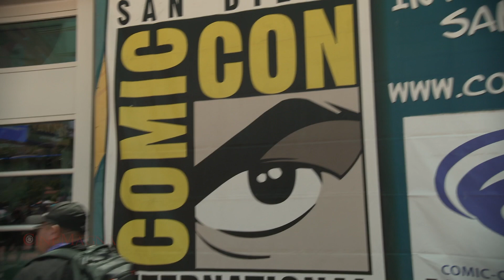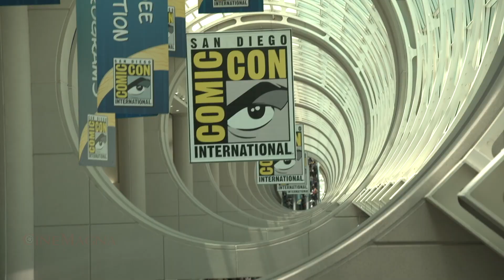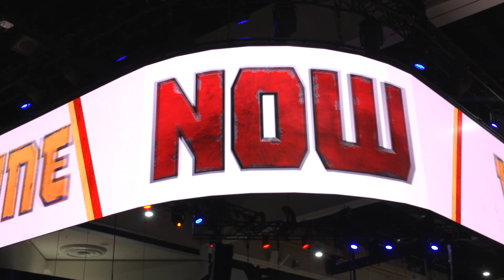Marvel Studios Panel At The San Diego Comic Con 2024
This Video Is About Marvel Studios Panel At The San Diego Comic Con 2024.
🥳This Video Was Created With InVideo AI text-to-video maker.

Timeline:
0:00 - Intro
0:01 - Marvel Studios Panel At Comic Con B-Roll
10:41 - Anthony Mackie - "Captain America: Brave New World" Interview
12:20 - Danny Ramirez - "Captain America: Brave New World" Interview
13:22 - Florence Pugh - "Thunderbolts" Interview
14:20 - Geraldine Viswanathan / Julia Louis-Dreyfus / Lewis Pullman - "Thunderbolts" Interview
15:17 - Giancarlo Esposito - "Captain America: Brave New World" Interview
15:44 - Hannah John-Kamen - "Thunderbolts" Interview
16:44 - Harrison Ford - "Captain America: Brave New World" Interview
17:24 - Jake Schreier - "Thunderbolts" Interview
18:26 - Joseph Quinn / Ebon Moss-Bachrach - "The Fantastic 4" Interview
18:59 - Matt Shakman - "The Fantastic 4" Interview
19: 41 - Pedro Pascal / Vanessa Kirby - "The Fantastic 4" Interview
21:27 - Tim Blake Nelson - "Captain America: Brave New World" Interview
22:10 - Wyatt Russell / Sebastian Stan / David Harbour - "Thunderbolts" Interview

Marvel/20th Century Studios San Diego Comic-Con 2024